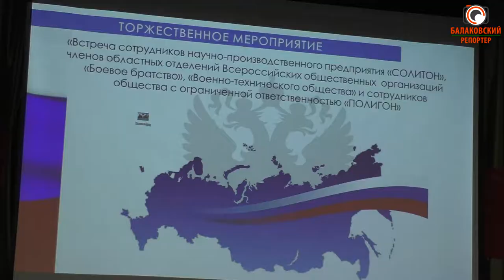Про вооружение знать все! Студенты ГАЭмТ познакомились с военной техникой и освоили стрельбу.